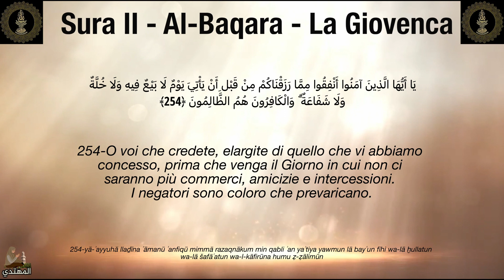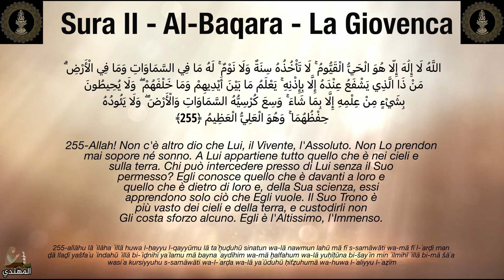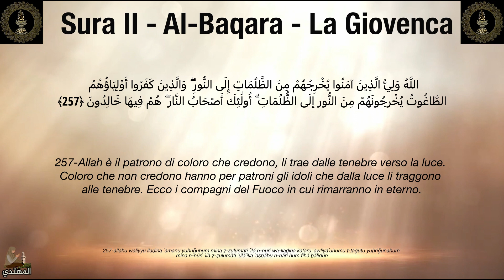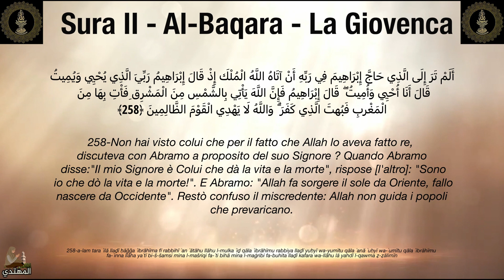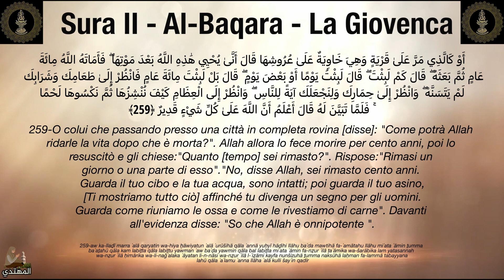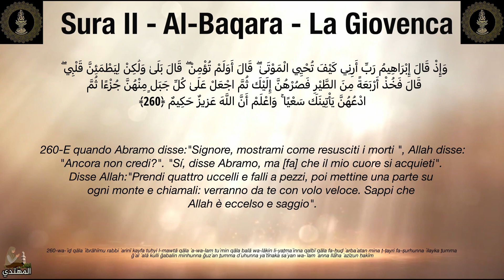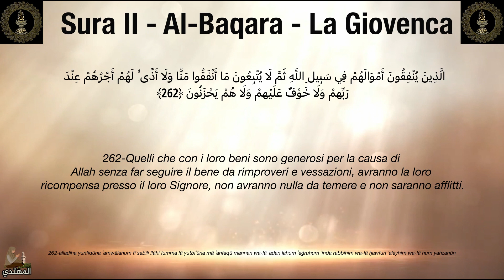Sura II AL BAQARA LA GIOVENCA 254/262 عربي ايطالي